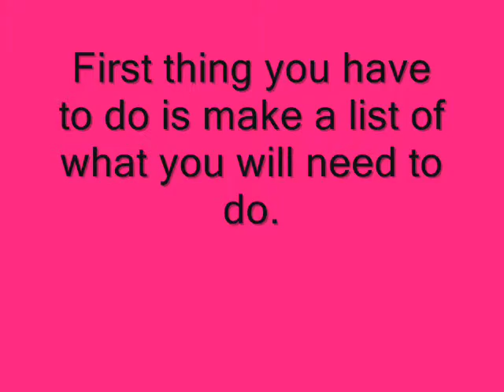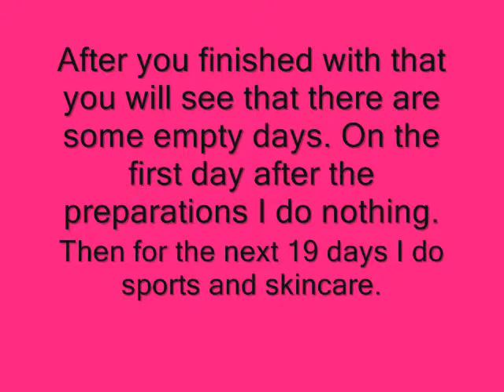How to plan your preparation- schedule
So here is the first video of the actuall project.